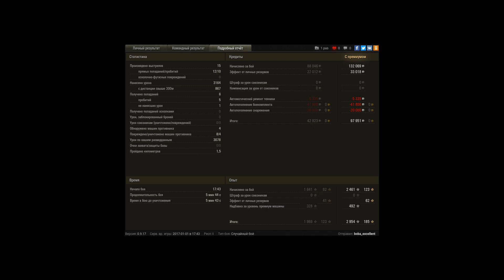Т-44-122, Рыбацкая бухта, Стандартный бой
Игрок: boba_excellent [XTRM]